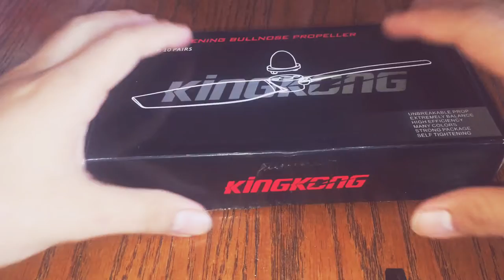King king 5045 bullnose props compared to dalprop v2 5045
Short unboxing and comparison to the dalprop I equally use these two brands have no problem . They withstand blows . I recommend the king king props